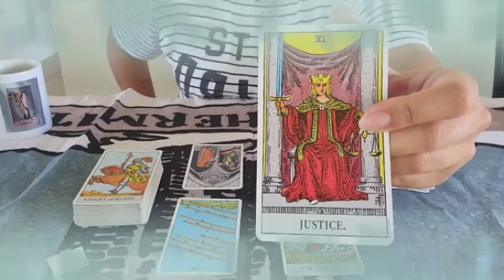برج العقرب ♏ من 14 إلى 24 نوفمبر 2023 👑 كارثه صادم جاي لك😯بعد 4 أيام رح يقلب حياتك بالكامل يا عقرب🤯